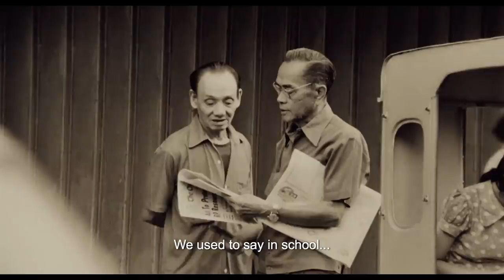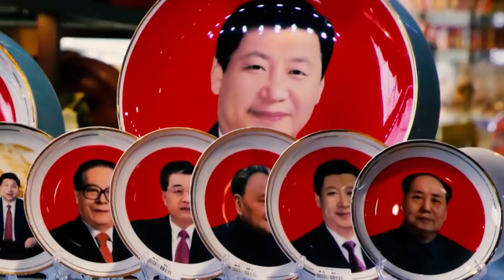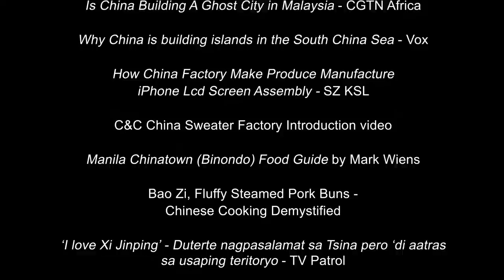Mr. Li (2019)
Mr. Li (2019). A new compilation documentary by Mike De Leon, Tom Estrera III and Carlo Fajarda. Written by Mike De Leon and Narrated by Teroy Guzman.

Enjoy, share and download! Napapanahon!